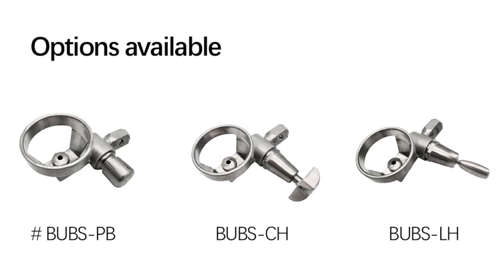Stainless Steel Drinking Bubblers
Unbeatable quality with superior stainless steel, Bestware drinking bubbler is an INNOVATION, UNIQUENESS and INSPIRATION for drinking fountains.
Lever handle, cross handle and push button for options.